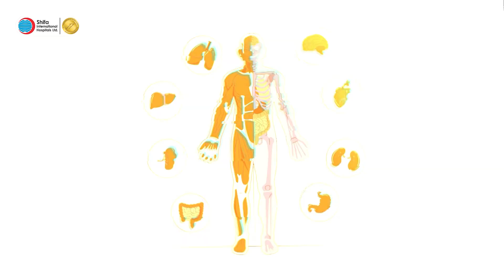Did You Know Preventing Diabetes is Possible? - World Diabetes Day 2023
Empower yourself with knowledge this World Diabetes Day! Join Shifa International Hospital in our animated journey towards diabetes prevention. Discover the key to a healthier future and take charge of your well-being. Together, let's build a world free from the grip of diabetes.